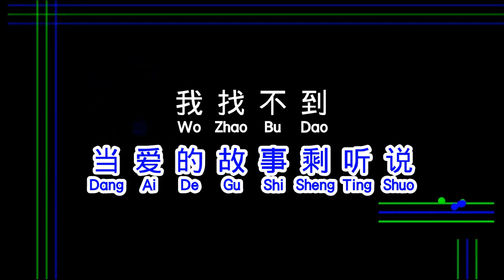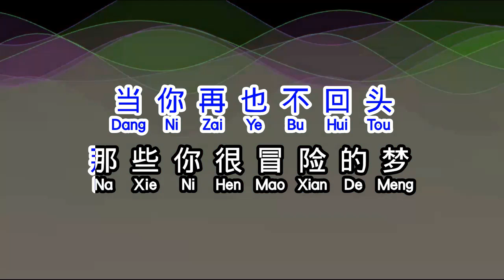陈颖恩 《 那些你很冒险的梦 》 na xie ni hen mao xian de meng